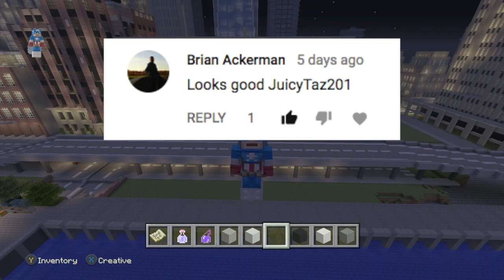Modern School of City Building + SHOUTOUTS!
I hope everyone is having a great day! I hope everyone is ready to learn how to correctly build a minecraft city!! I hope everyone enjoys the building design!